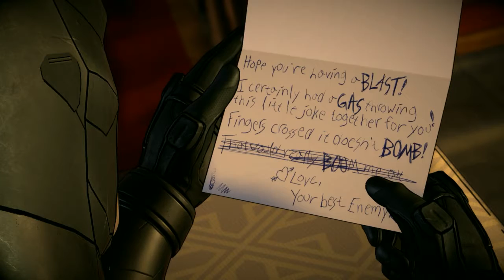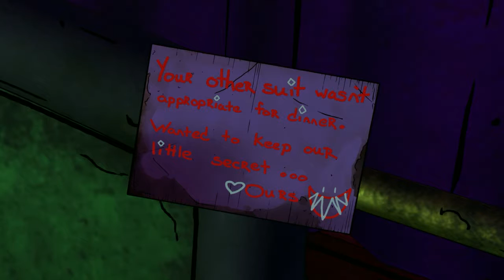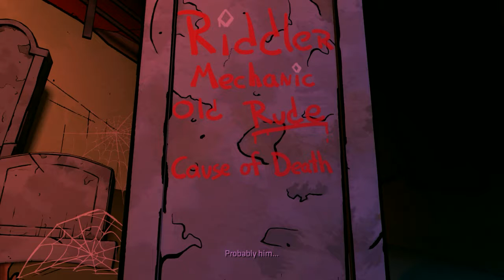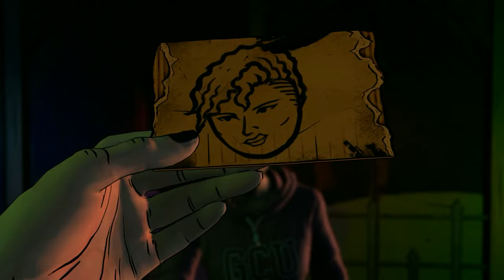Batman: The Enemy Within PS4 Game - Episode 5 - Same Stitch - Part B